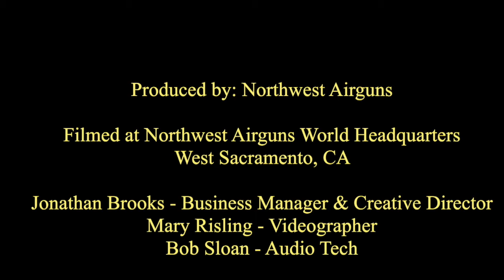Pump-up air rifle not pumping up? Try the 'Alcohol Flush'.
So you have a Benjamin or Sheridan or Crosman or Daisy pump-up air rifle, but it doesn't pump up anymore.  You can have it rebuilt to factory specs, or rebuild it yourself if you buy a seal kit and valve tool.  But for a short-term fix, at little cost and with no special tools, you might start with the alcohol flush.

I heard about the alcohol flush on various airgun forums, and thought I'd try it myself to see if it works.  There is probably several ways to do it, it is not a formalized process.  This video shows the way that I did it.

And here are a couple of alternate methods set forth in a comment here and by a member of the GTA airgun forum;
Method 1;  My method is to squirt, pump 2X, fire, repeat until all the seals hold air and there's no more dirt coming out of the muzzle. No need to soak overnight. Alcohol hardens and dries out the rubber seals so get some oil in the valve as soon as possible after you flush it out with alcohol.

Method 2;
1.   Remove the butt stock so alcohol/oil doesn’t soil it.
2.   Open the pump arm/lever.
3.   Position the gun’s muzzle up & place a tablespoon or two into the tube above the pump cup &
        close the pump arm/lever.
4.   Place gun (muzzle up) into a bucket (I use a 5-gal plastic paint bucket) & leave in this position overnight.
5.   Open the pump arm/lever & drain alcohol into the bucket.
6.   Cycle the pump arm/lever 4 or 5 times & shoot into a white rag. Do this about 3 times then add
        about ½ a tablespoon of secret sauce or pneumatic gun oil above the pump cup? Keep cycling the
        gun & shooting it into the white rag until the discharge is whistle clean or your arm falls off,
        whichever comes first. If the discharge is still dirty, then repeat the flush. In addition, make sure no
        more residues are released onto the white rag, or it will affect pellet flight.
7.   Run a few patches through the barrel to clean & dry & you’re done.
8.   Be sure to cycle the gun twice before putting it away. This will insure all of your gun’s internals are
        protected.
9.   Repeat the entire process if no change is detected.